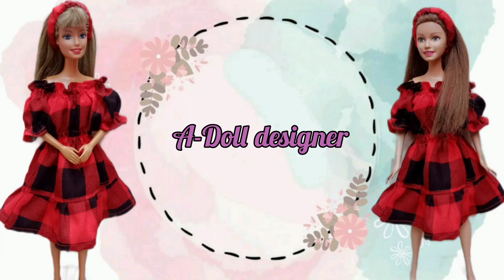DIY - Stylish off shoulder midi dress for Barbie doll | doll summer outfit||A-Doll designer❤️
About my video 👇

midi dress for barbie doll dresses step by step,
midi dress for barbie doll diy,
midi dress for barbie doll easy,
midi dress for barbie doll fashion,
midi dress for barbie doll fashion show,
midi dress for barbie doll images,
midi dress for barbie doll ideas,
make a dress for dolls,
midi dress for barbie doll on youtube,
midi dress for barbie doll outfits,
midi dress for barbie doll tutorial
how to make doll dress,
how to make doll dress easy,
how to make doll dress at home,
how to make doll dress with fabric,
how to make doll dress with sewing machine,
how to make doll dress at home easy,
how to make doll dress at home very easy,
how to make barbie dress at home,
how to make doll clothes at home,
how to make a doll dress with fabric,
how to make doll baby dress,
how to make doll baby clothes,
how to make doll by clothes,
how to make barbie doll dress,
how to make baby doll dress easy,
how to make doll dress clothes
summer outfit for barbie doll,
outfits for barbie dolls,
barbie doll summer clothes,
barbie doll outfit ideas,
summer outfit for barbie doll analysis,
summer outfit for barbie doll at home,
summer outfit for barbie doll clothes,
summer outfit for barbie doll crafts,
summer outfit for barbie doll dresses,
summer outfit for barbie doll dresses step by step,

This is my original content 💕

A-Dolldesigner